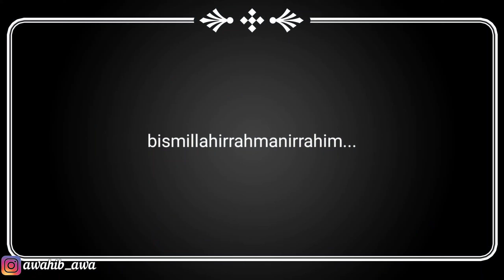PRANK GEMBEL SHOLAWAT ! Jatuh cinta setelah tau, gembel ini ternyata pengusaha muda